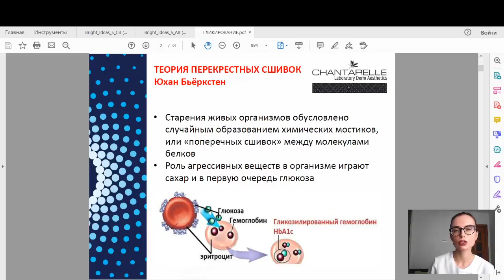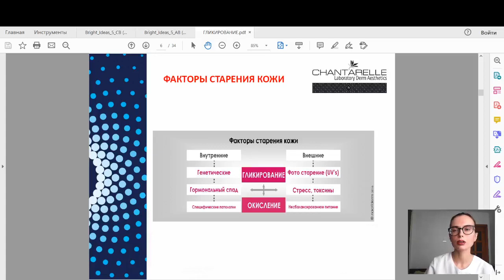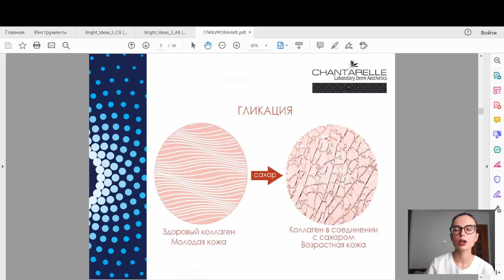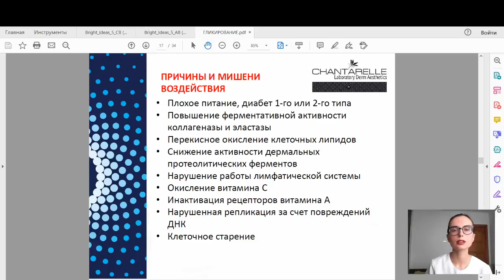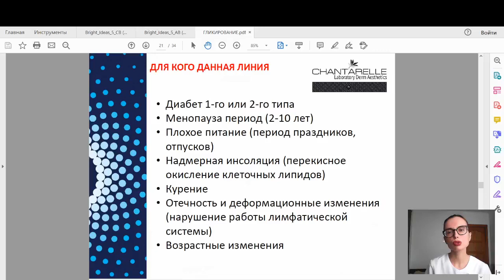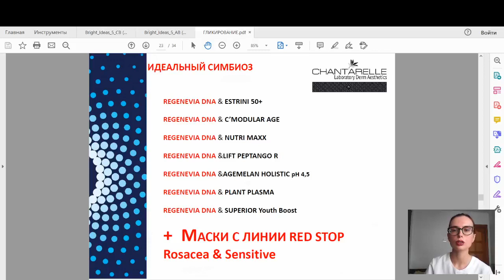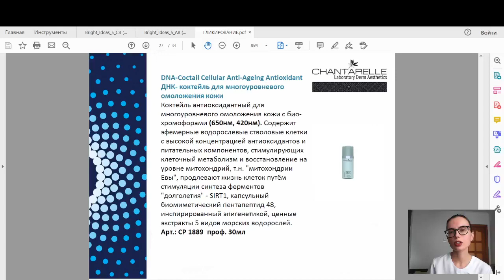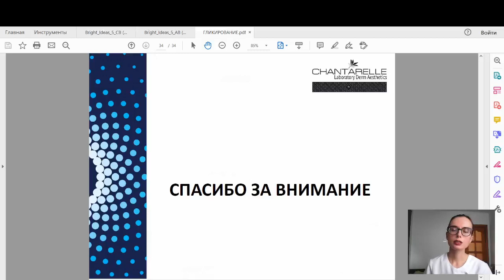Вебинар - Топический контроль гликирования с помощью линии REGENEVIA DNA от ТМ Chantarelle